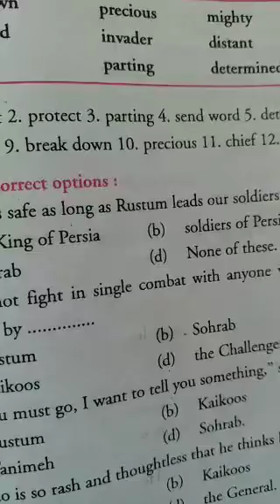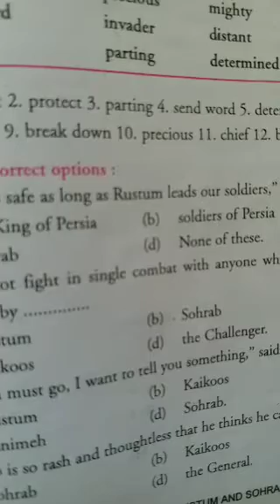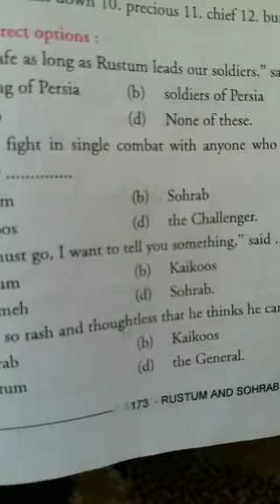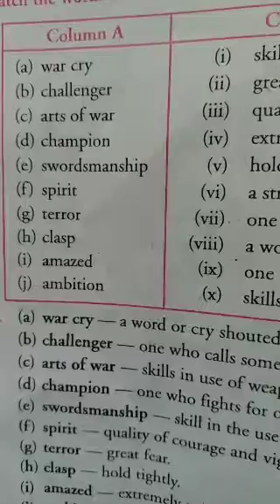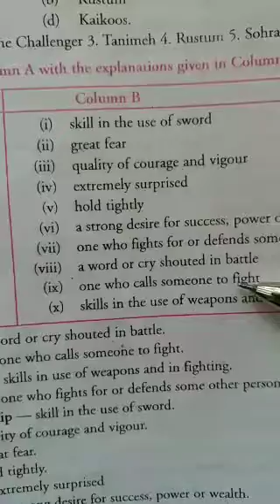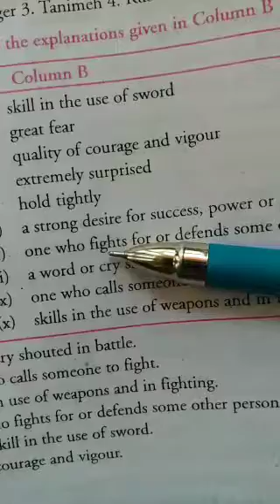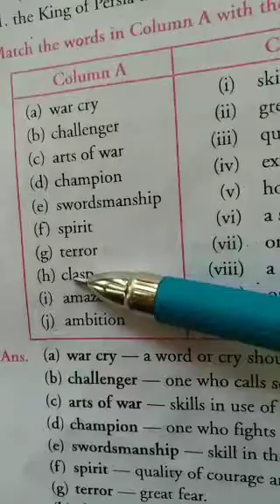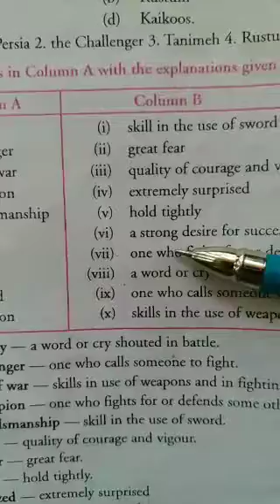Rustum and Sohrab Class 8th English Delivered By Gh Rasool Sir